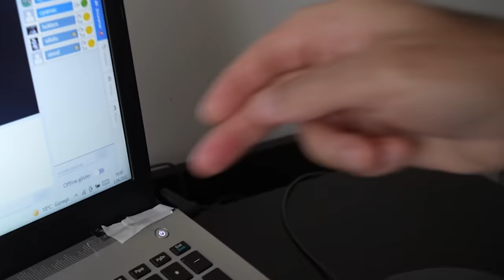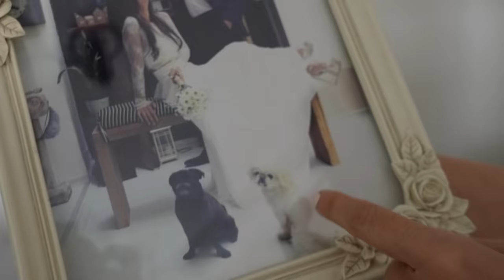Babama Sürpriz Noluyo Ya Şakası | Vlog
İzmir'e gidiyoruz hem ödülümüzü almaya hem de ailemizi görmeye. Gitmişken babama inanılmaz bir hediye hazırladık gizli kameralarla ilk çekimimiz oldu çok heyecanlı. Umarım keyif alırsınız iyi seyirler.

Philips Desteği ile :
Philips OneBlade ile her uzunluktaki sakalı kısaltabilir, şekillendirebilir ve tıraş edebilirsiniz.